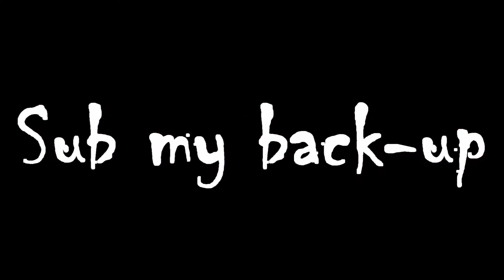Back-up Account - GiulzAmv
new backup account coz i got a stricke :0
song name:The Prodigy - Voodoo People
time: 30 minutz
THIS AMV IS ONLY FAN-MADE AND IS IN NO WAY ASSOCIATED WITH THE MUSICAL ARTIST OR ANIME COMPANY IN ANY WAY
(kyuubi vs naruto deleted due FAKE copyright report ç___ç)